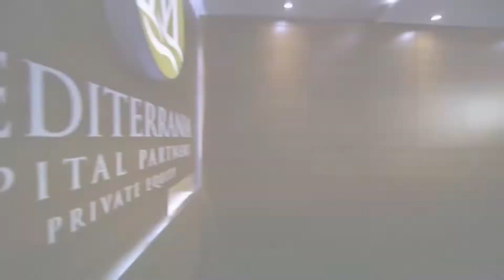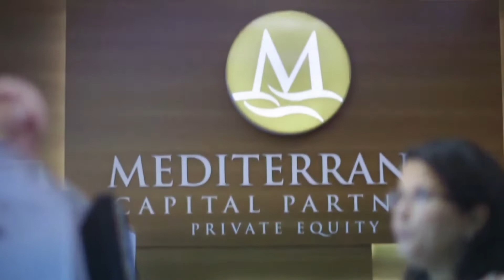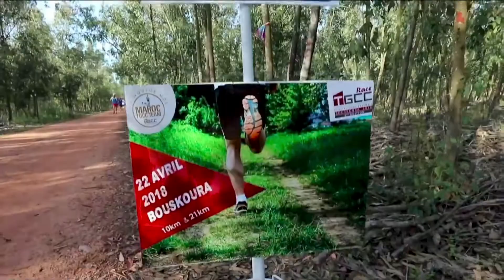TGCC 2019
Film de présentation